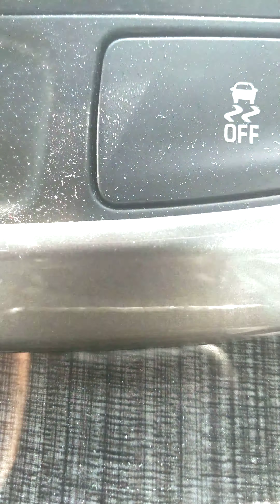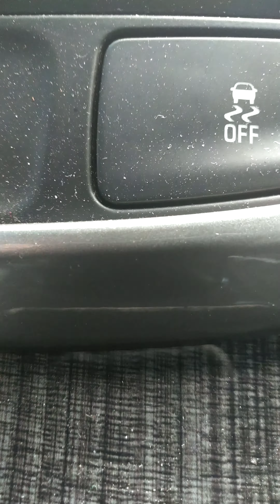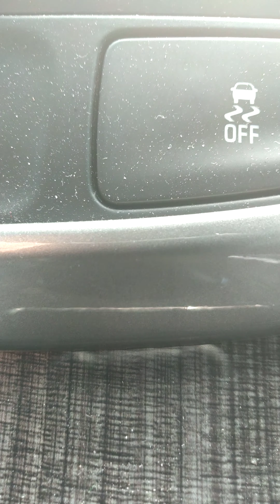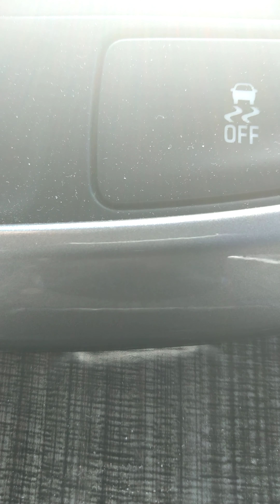Speaking Squibbish - Men Are "Problem Solvers"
It is in our nature as men to see a problem and fix a problem.  Sometimes someone wants to vent, that's all, but a man in earshot will instinctively think it is a cry for helps and offer a solution to the problem, even if the problem has passed and there is no way to go back and change things.